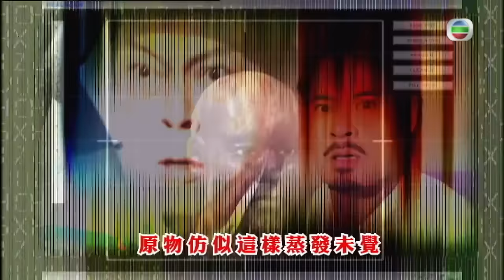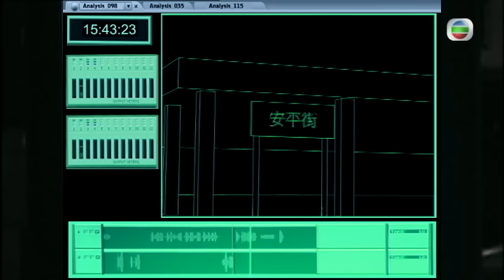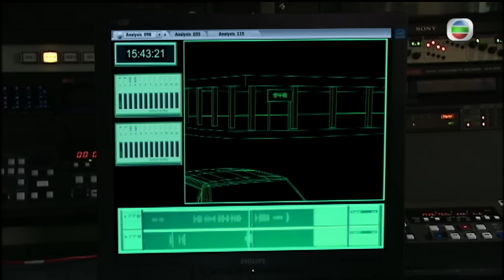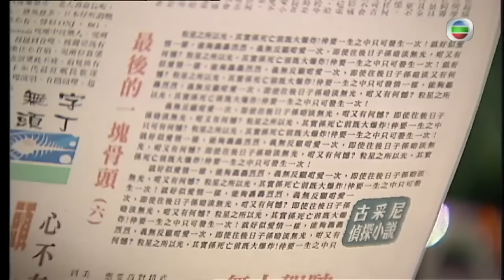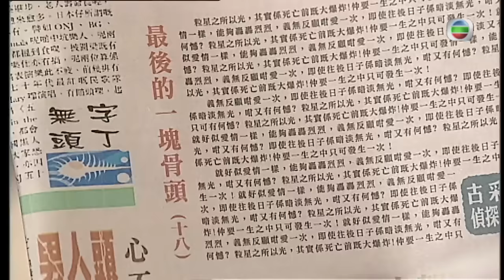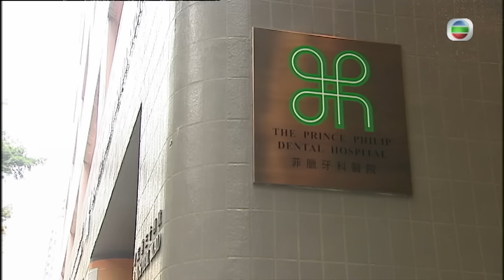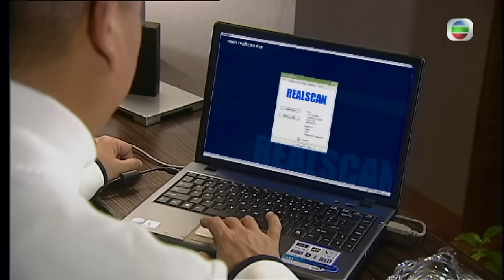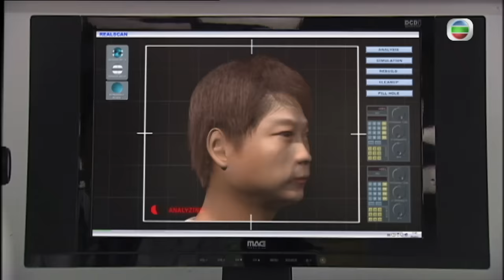[Eng Sub] TVB វីរបុរសនីតិវិទ្យាសាស្រ្ត វគ្គII 10/30｜រឿងភាគហុងកុង និយាយខ្មែរ｜2008｜Forensic Heroes II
TVB រឿងភាគ - វីរបុរសនីតិវិទ្យាសាស្រ្ត វគ្គII ( Forensic Heroes II )｜Bobby Au-Yeung, Charmaine Sheh, Kevin Cheng, Frankie Lam｜TVB Cambodia Drama｜សាច់រឿងនិយាយអំពីលោក Ivan Yeung អ្នកជំនាញផ្នែកកម្ចាត់គ្រាប់បែក ត្រឡប់មកពីប្រទេសអង់គ្លេស ហើយជួបករណីគ្រាប់បែកដោយចៃដន្យ។ ជំនាញរបស់ Ivan ត្រូវបានគេកោតសរសើរយ៉ាងខ្លាំងដោយអ្នកគីមីវិទ្យាជាន់ខ្ពស់ Ko Yin-Bok ហើយគាត់ត្រូវបានអញ្ជើញឱ្យចូលរួមក្នុងផ្នែកកោសល្យវិច្ច័យ។ ទន្ទឹមនឹងនេះ សមាជិកផ្សេងទៀតនៃក្រុមត្រូវបានចាប់នៅក្នុងឧប្បត្តិហេតុផ្ទុះមួយដែលនាំឲ្យមានផលវិបាកធ្ងន់ធ្ងរ។